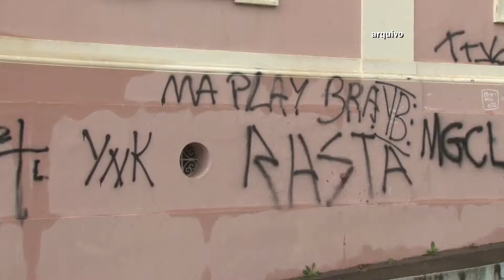MUSEU PINTADO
Puro vandalismo!!! Na noite do dia 23 de março o museu Histórico e Geográfico foi alvo de vândalos que picharam o local, e ainda o prédio da Thermas Antônio Carlos.